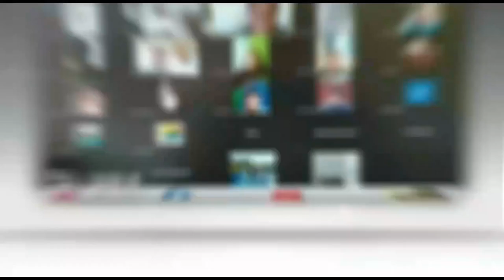Simpan Revolver dan Alat Hisap Sabu, Zamhari Diciduk Tim Operasi Sikat Musi